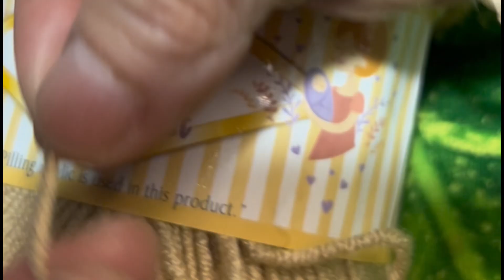How to crochet , Amigurumi, Bunny Rabbit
Amigurumi is the art of crocheting or knitting small, stuffed yarn creatures.